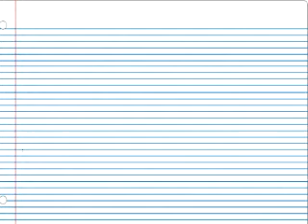Thursday 08/06: Ashley talks about odd laws in the US.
Want to read more odd laws? Go here:

Personally,